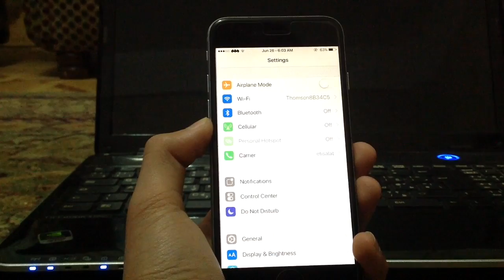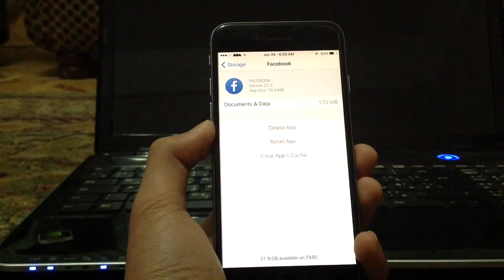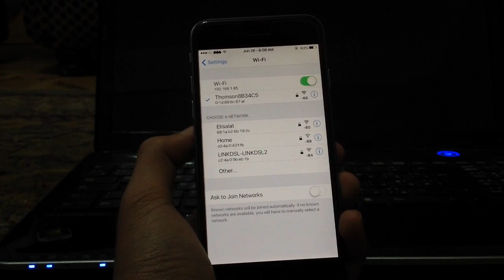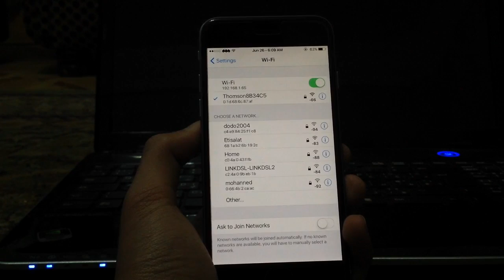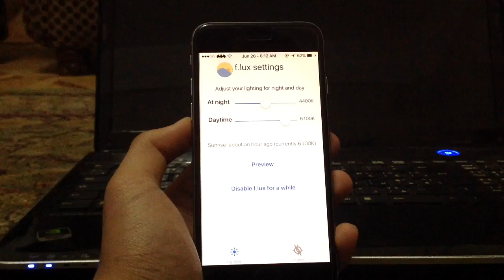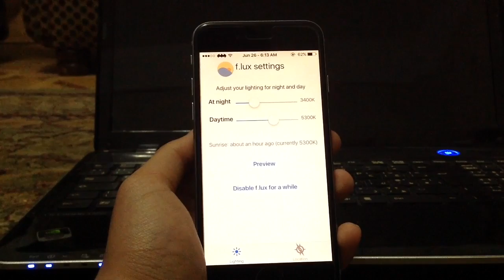MORE Top 10 iOS 9 Cydia Tweaks [PART 4]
In this Video i will be showing you MORE Top 10 Cydia Tweaks that are Compatible with iOS 8.3 & Lower

CLICK THAT LIKE BUTTON it really Helps
Thanks :)